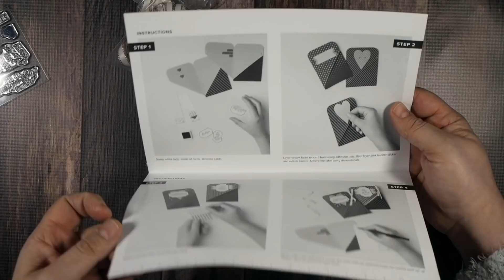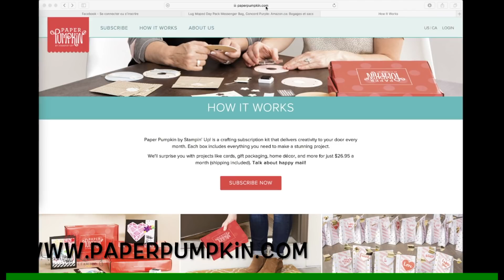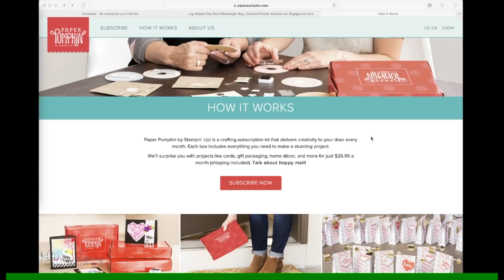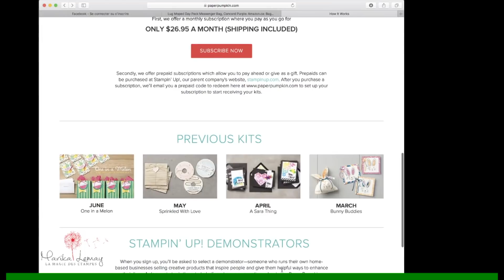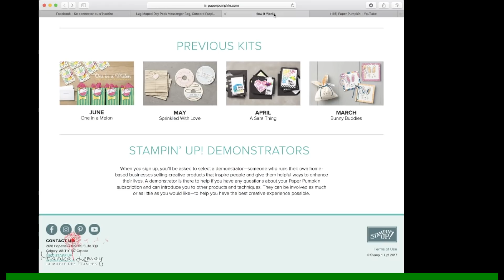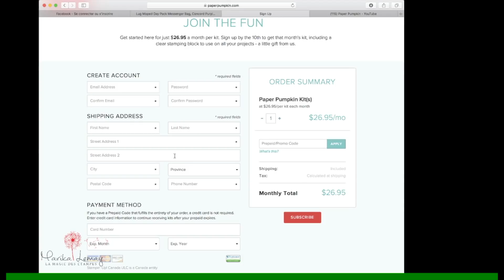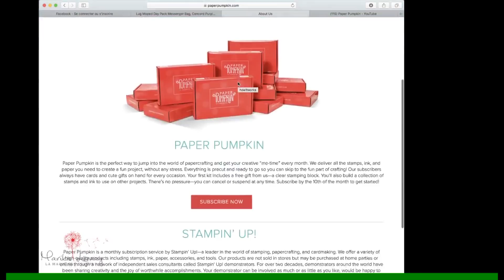Trousse Paper Pumpkin janvier 2018 et comment s'abonner à Paper Pumpkin Stampin' Up!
Cette vidéo traite de Comment s'inscrire à paper pumpkin